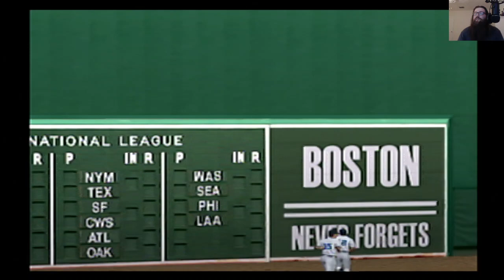The Boston Redsox vs The New York Yankees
Had a good game against the yankees. struck out 8 while scoring 9 runs to win 9-3. baseball gameplay gaming gamingvideos fun #2023